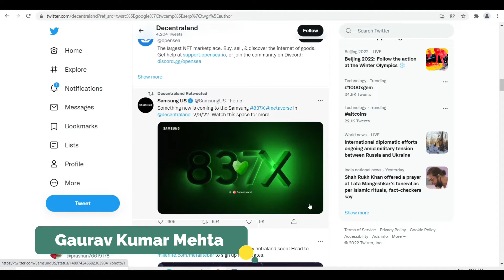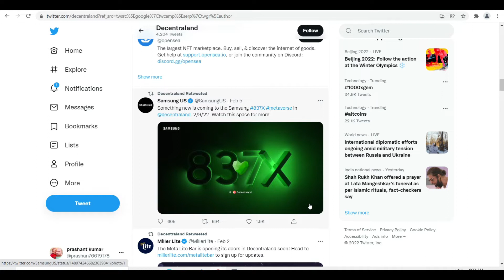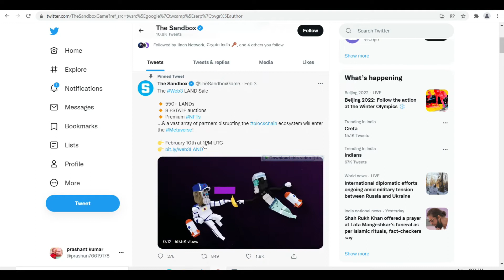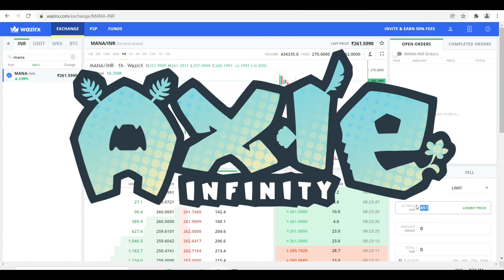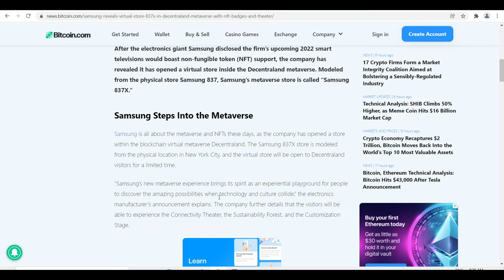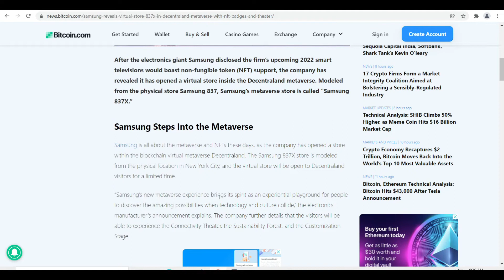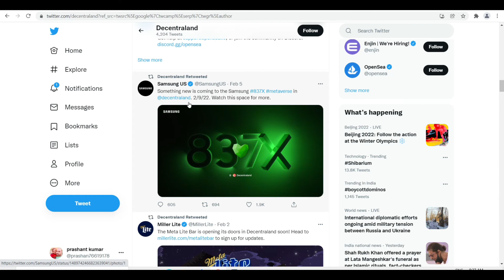Mana and Sand Will Hugh this Week ! Samsung 837X Virtual store | Hugh Land Sale on Decentraland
Mana and Sand are the two major metaverse cryptocurrency that is the main role in metaverse or virtual world. In this week they have the main and Hugh events where transaction will break records .On other side axie infinity is also a metaverse coin and the price of 5300 and it's all time high is nearly 12000 inr .You can imagine that what these two coins can do in near future.

South korean tech giant Samsung also launched  it's virtual space called 837X on Decentraland and the event is going to happens on 9th February .

The Decentraland and The Sandbox plays key role while we talk about metaverse or virtual world. Don't miss the chance of it's potentials of high bump .

***Stay away from Scammers and Telegram Groups